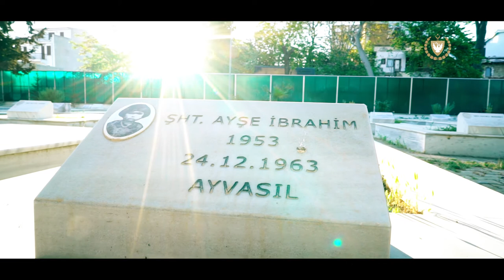Cumhurbaşkanı Ersin Tatar'ın Anneler Günü Mesajı